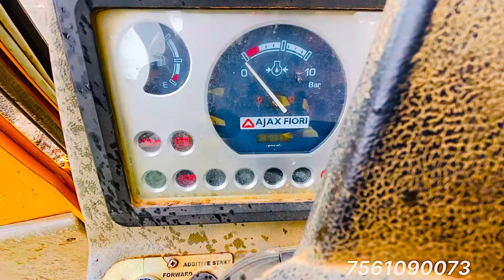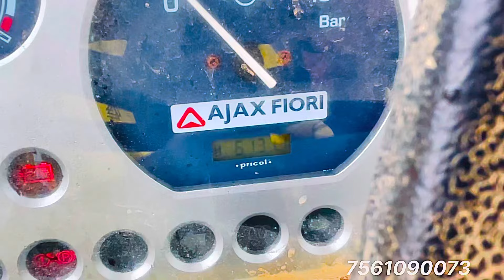Ajax fiori 4000 available for sale 2017 model HMR6100+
Ajax for sale Argo 4000
Model 2017
HMR 6100+
Condition good
NOC available all states
Location Kerala